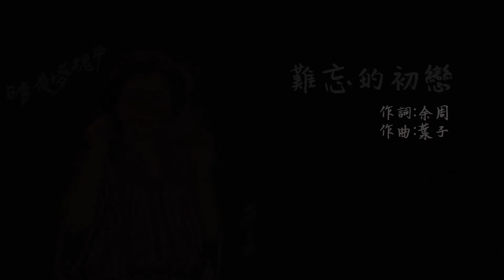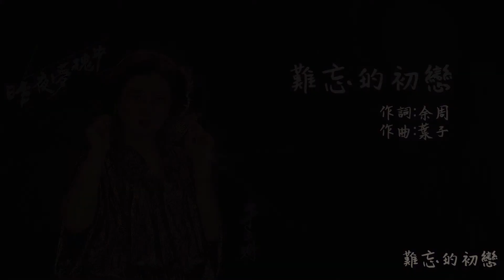【Official Audio Lyrics Video】于三珊《昨夜夢魂中》-〈難忘的初戀〉官方動態歌詞版MV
難忘的初戀

作詞:余周
作曲:葉子

一陣陣綿綿的細雨 一段段美麗的回憶
盪漾在我的心坎裡 輕輕的問自己
是否還在懷念過去 明知道愛的路上
多麼的坎坷 為什麼拋不下他的情和意啊
我又想起了 初戀的時候
那段迷人的甜蜜